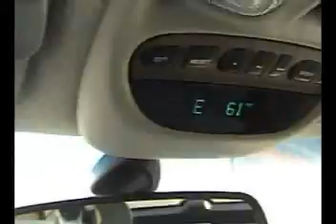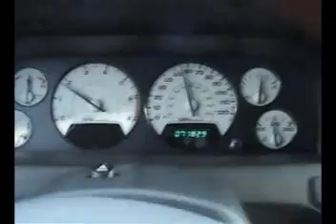Re: In Defense of Automoblogging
This is a response to a video I seen but a cool youTuber, Sorry Lemonette, I forgot a T in your name in the video. HAHA